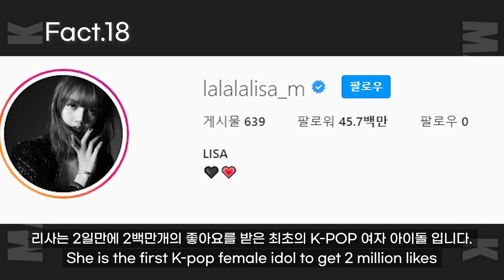블랙핑크 리사에 대해 몰랐던 20가지 재미있는 사실들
[profile]
Real Name: ลลิษา มโนบาล (Lalisa Manobal, Larissa Manobal)
Born: March 27, 1997 (23 years old), Buriram Province, Thailand
Nationality: Thailand
Height: 166.5cm
Weight: 44.7kg
Education: Praphamontree 2 School (Graduation)
Debut: 2016 Black Pink Single Vol.1 SQUARE ONE
Hobbies: Taking pictures, collecting cameras, watching movies (animations)

[프로필]
본명 : ลลิษา มโนบาล (Lalisa Manobal, 라리사 마노반)
출생 : 1997년 3월 27일(23세), 태국 부리람 주
국적 : 태국
키 : 166.5cm
체중 : 44.7kg
학력 : Praphamontree 2 School (졸업)
데뷔 : 2016년 블랙핑크 싱글 1집 SQUARE ONE
취미 : 사진 찍기, 카메라 모으기, 영화(애니메이션)보기